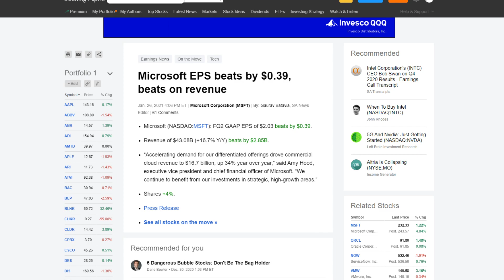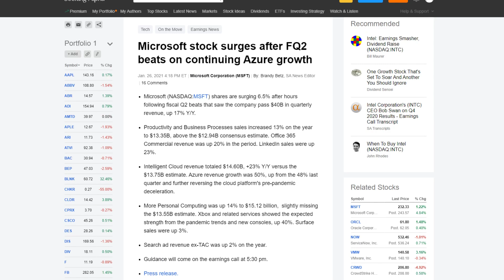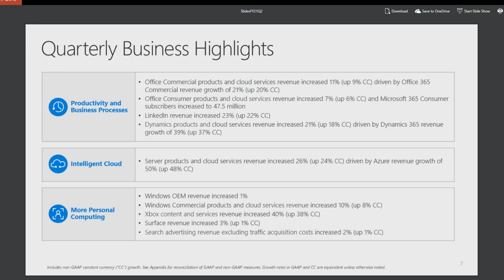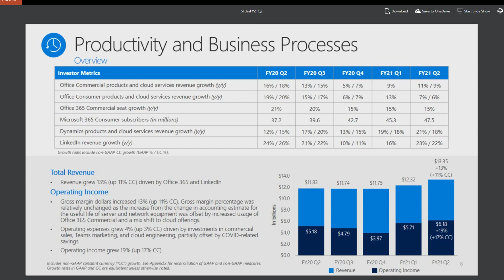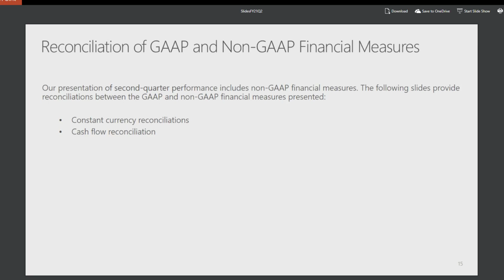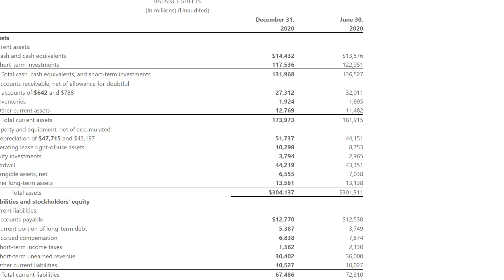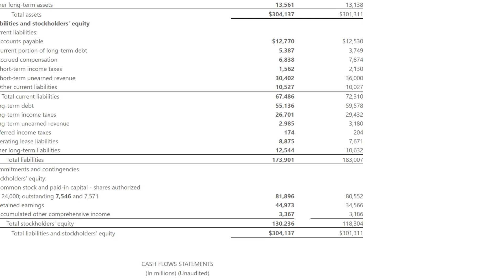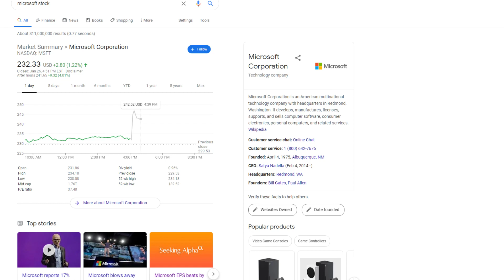Microsoft Second Quarter 2021 Earnings Report Analysis | Is Microsoft Stock A Buy?